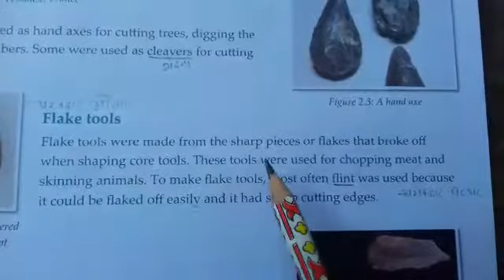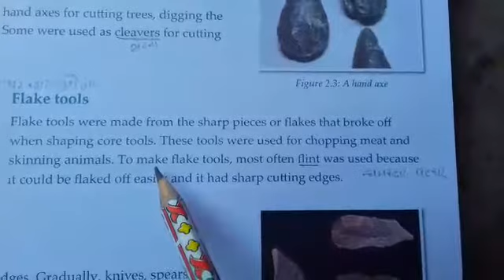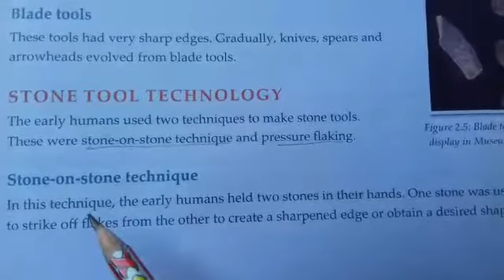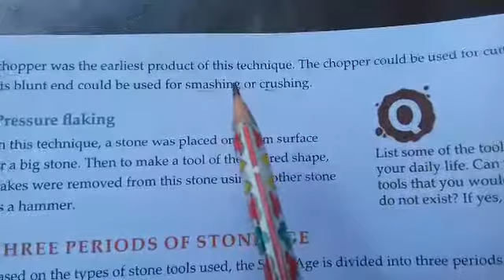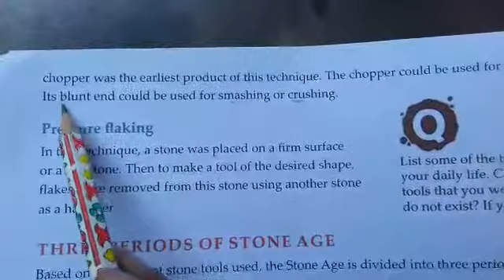Life of early humans Ch: 2 (Stone age)